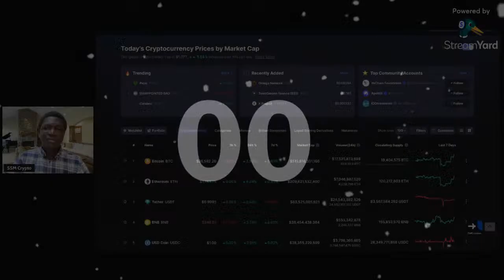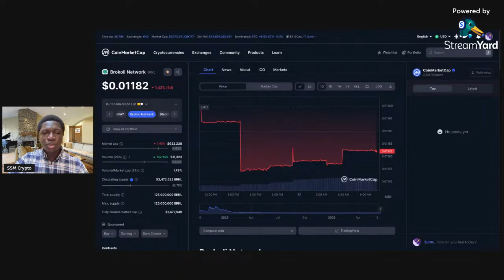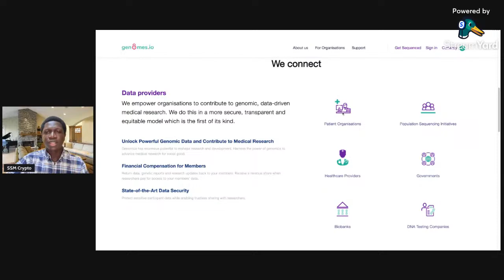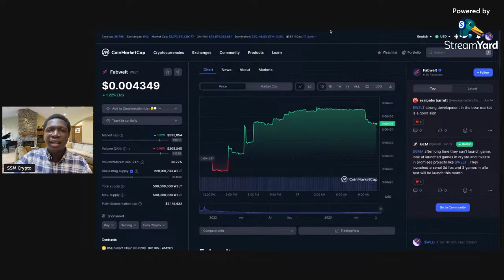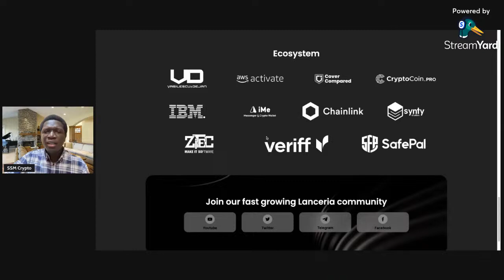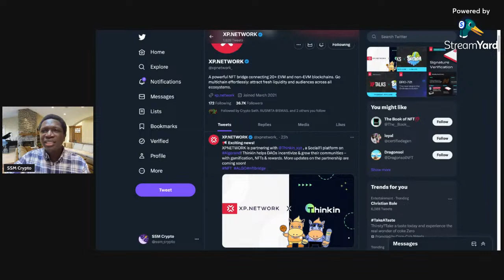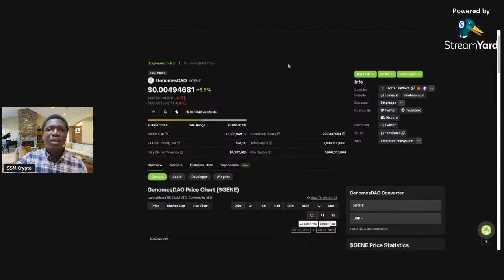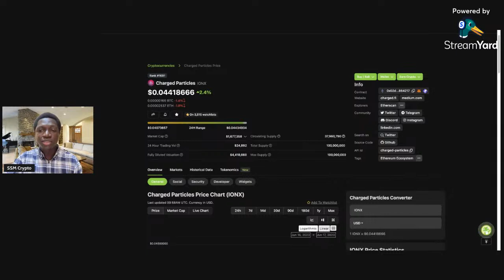100X LOWCAP CRYPTO PORTFOLIO (TURN $500 to $100,000)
LET'S TALK CRYPTO!!!
Come in the chats and put what project you'd like me to check out 😄

🪙Bitcoin (BTC):
1PEhS3SZKbNhDy9zjLrsfndd6FoYYA24p
🪙USDT/BUSD/BNB/ETH:
0x706A8eB3c77319d89EdC7b7B7B456F3195c83A65
🪙Solana (SOL):
7aip1EiFRthjLicidUXsw7j2i9ZM7Fj3goRuSqAk9eou
🪙Cardano (ADA):
addr1qx4uwszf9qk290vjhn4cgs8w7y3m0sw9699vm8g5s2gpmuryq5taxeeyhke8ekszsru3f4phsdh2jqdt3qppcsamhttqmk903m
🪙Monero (XMR):
4Azb31LhNmMYUKu5g1d7B4Mku7XzzPyWX7DBJReX4yBmdVrH2BYXKuP13rXLiqRSXL9vM99bMhho68sBwcNsrWk1MLQXeKi
🪙Litecoin (LTC):
LXT5xeHnUPRmhdnEzKCQnCmvBpekTSuz9t
🪙Tezos (XTZ):
tz1VVooHJtVjVL1vVoZhSAUSiqjGrqZfLGzd

Credits
Icons used